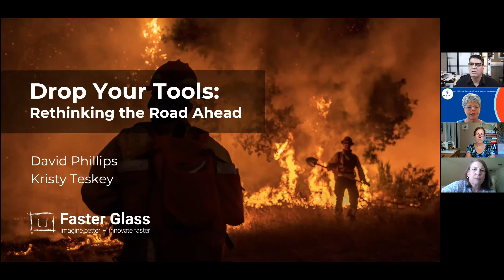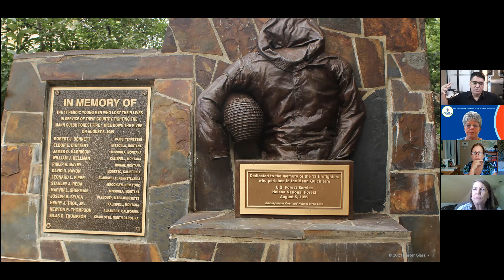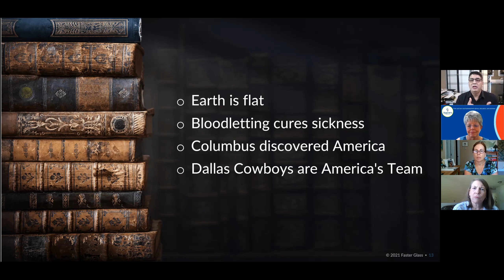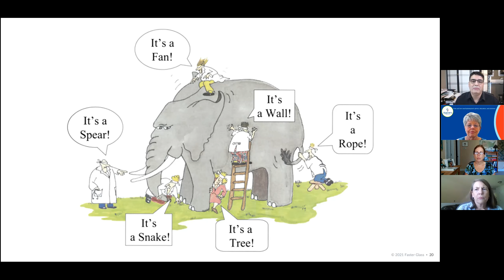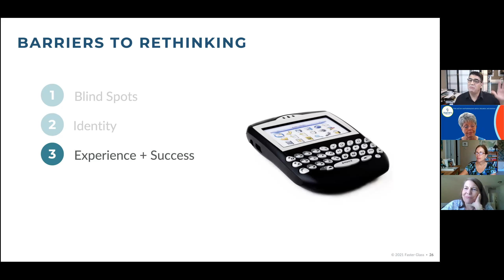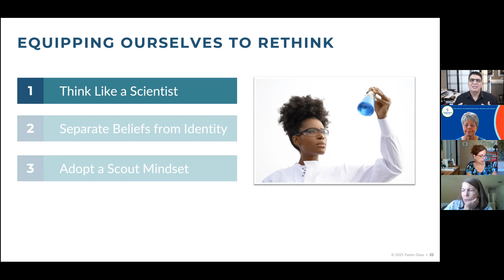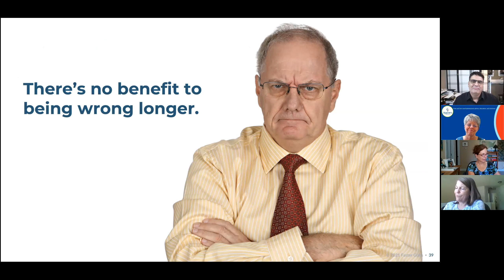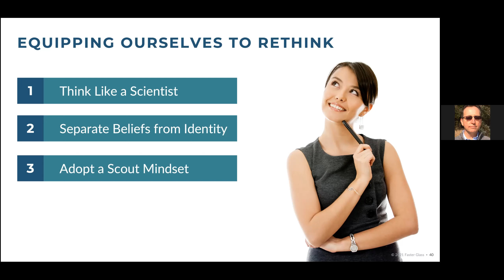Rethinking the Road Ahead - A Guide for Nonprofits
Innovation consultants David Phillips and Kristy Teskey shared actionable insights on how nonprofit leaders can identify outdated beliefs in order to rethink who they serve and how.